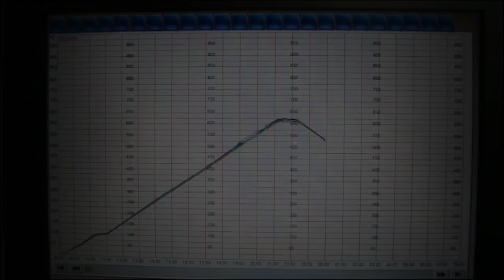Đuro Đaković Proizvodnja opreme production hall